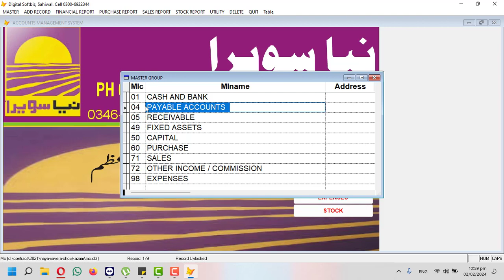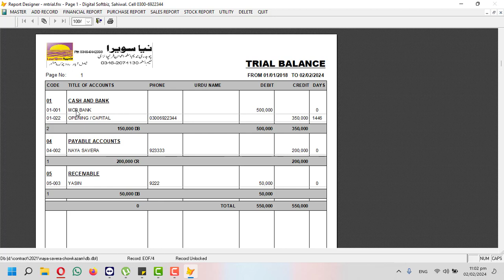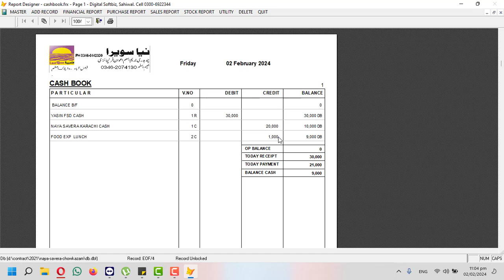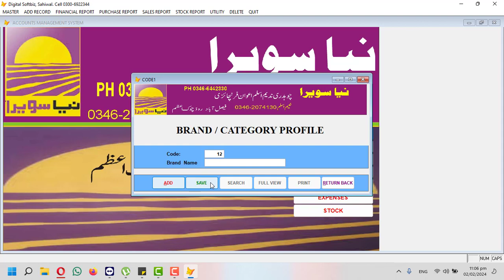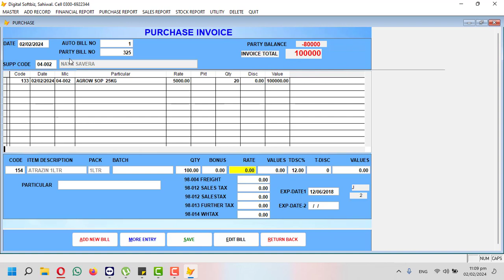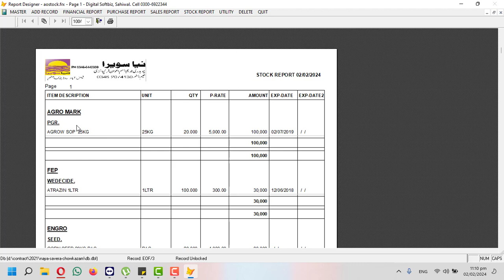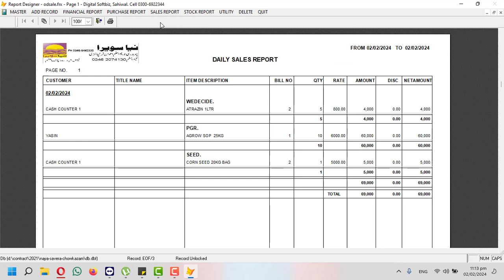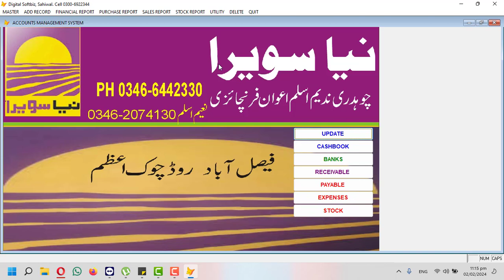PESTICIDES SOFTWARE WITH FAST SEARCH | NAYA SAVERA | POS | DIGITAL SOFTBIZ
COMPLETE MANAGEMENT SYSTEM ,
LEDGER
PURCHASE
SALE
STOCK
COUNTER SALE
CASHBOOK
TRAIL BALANCE
WHATS APP MESSAGES FEATURE
REPORTS
SALE REPORTS
STOCK REPORTS
PURCHASE REPORTS

AHSAN UL HAQ
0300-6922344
OR
SUFYAN
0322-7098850